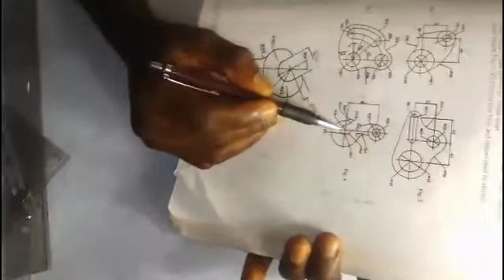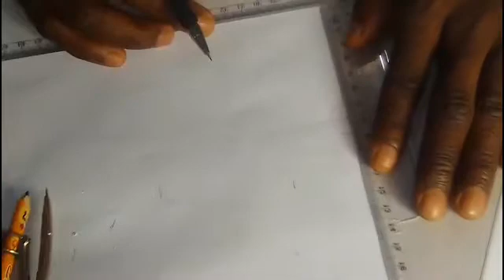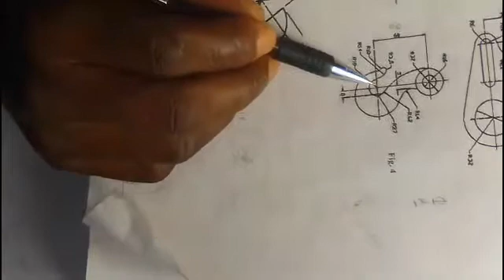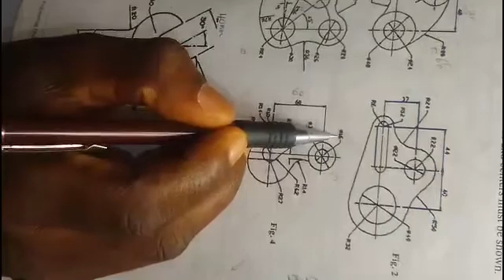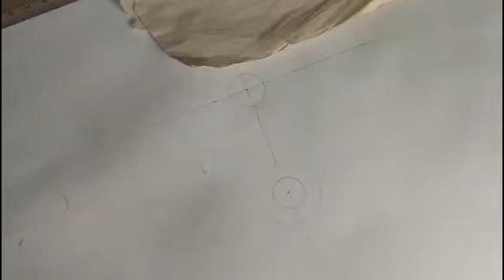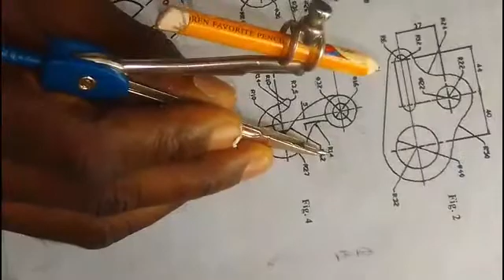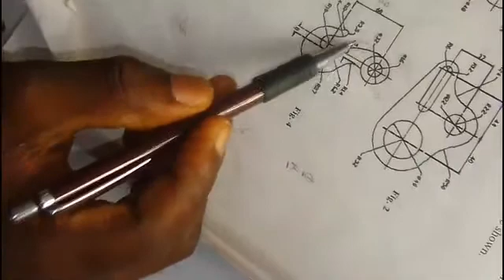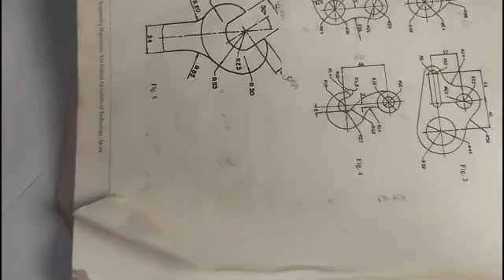Easiest way on How to construct/draw a Hook || Teachnical drawing video 1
In this video I will be teaching you on how to construct/draw a Hook using Technical drawing.

complete video

check out

video 2

meet me on Whatsapp on